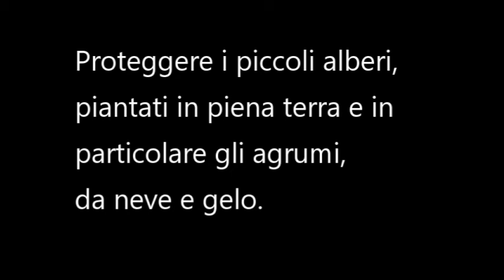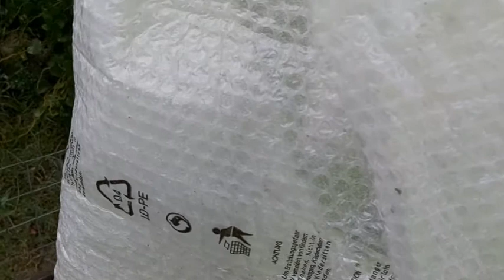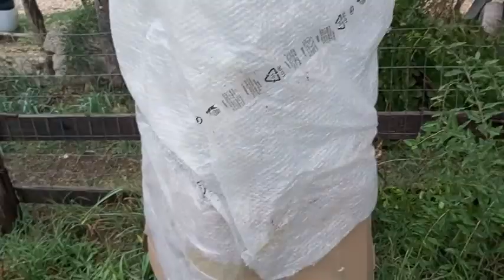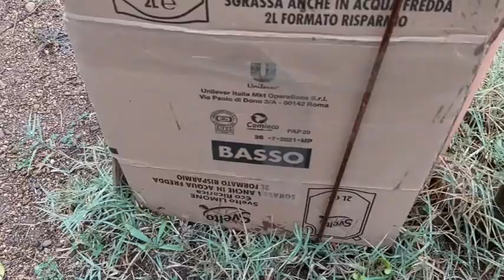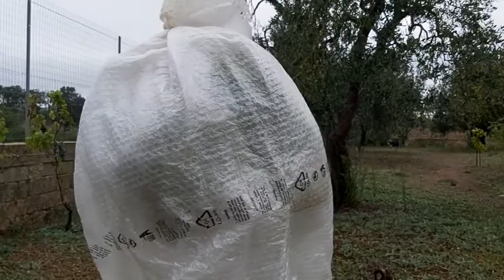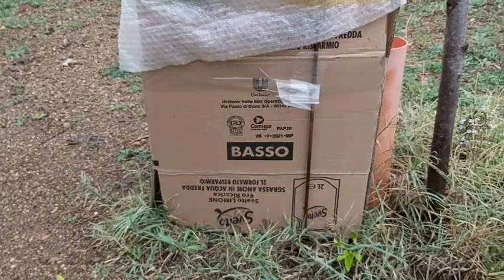Proteggo piccoli alberi in piena terra, da gelo e neve. Copertura con mille-bolle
Consiglio vivamente di usare il materiale utilizzato in video per i piccoli alberi in piena terra (il telo millebolle e il cartone) in quanto sono gli unici materiali che riescono a proteggere le piante anche a temperature sotto lo zero. Per quanto riguarda la fragilità del cartone, vi garantisco che con le piogge si bagna, si piega ma non viene via. Entrambi sono facilmente recuperabili e riciclabili nel tempo e se acquistati sono comunque molto economici rispetto ad altre soluzioni.